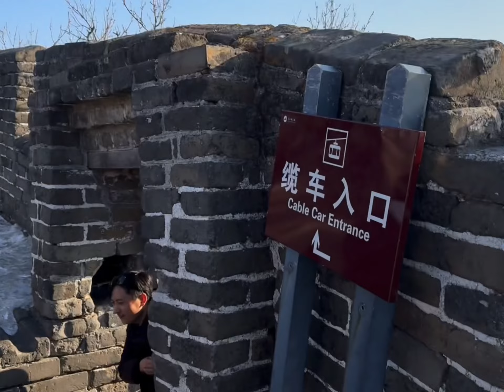Great Wall of China 🇨🇳 Preview- Footages from IPhone 15 pro